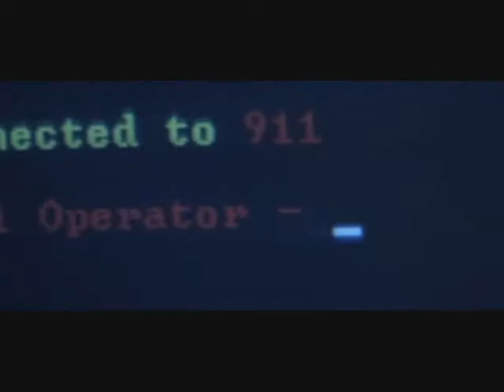{Scream} Take It All Away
WARNING: This video contains some violent and graphic images! If you do not like blood, do not watch!! It also contains spoilers from the first Scream film, so if you do not want the killer revealed, do not watch!! You've been warned!!

Please, please, please don't hate me for not uploading an HP vid, but I just wanted to try something new, and I've been so short on ideas lately so I thought I would try this.